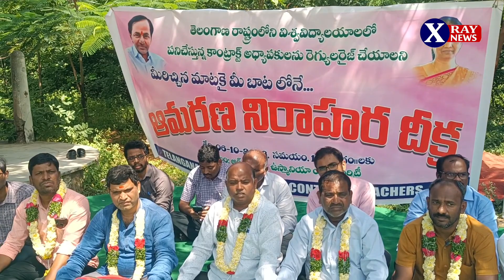ఎన్నికల ముందు కేసీఆర్ కి మరో ఎదురు దెబ్బ..OU లో ఆమరణ నిరాహార దీక్ష చేస్తున్న అధ్యాపకులు..